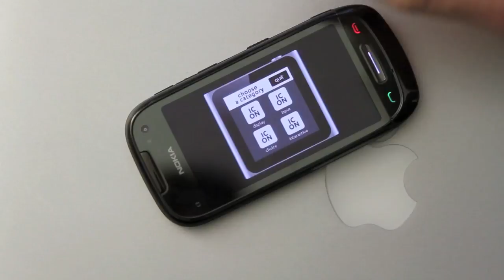Hello world from Andreas